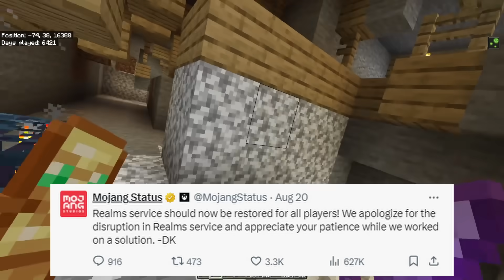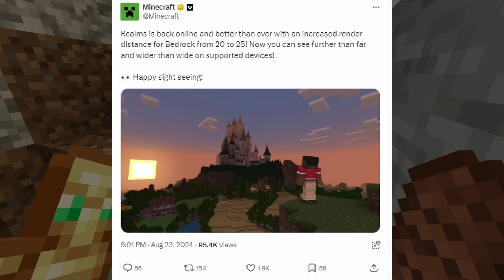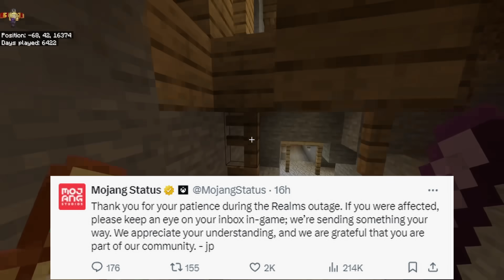Realms Just Got A Huge Upgrade + Compensation Revealed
UPDATE: 660 minecoins and a free map have been awarded!

This Video Was Edited By:
Ash